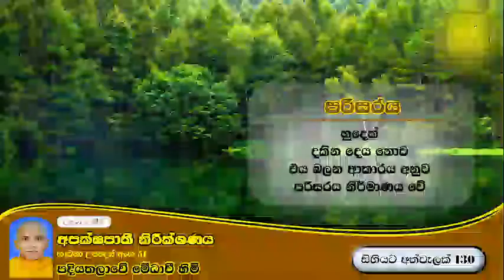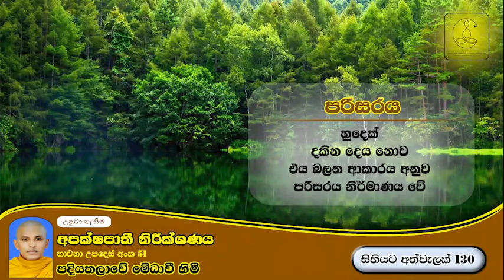සිහියට අත්වැලක් 130 . පරිසරය. පදි‌යතලාවේ මේධාවි හිමි. Ven. Medhaavi Thero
🌻. සම්පූර්ණ දේශනාවට සවන් දීමට